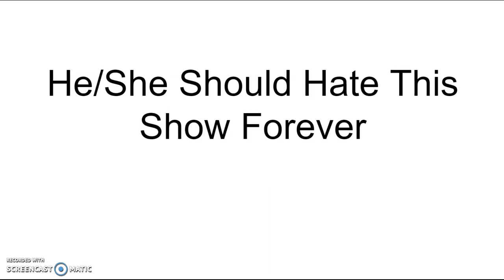My Rants #77 He/She Should Hate This Show Forever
THIS TERM PROOFS YOU BASH OPINIONS.